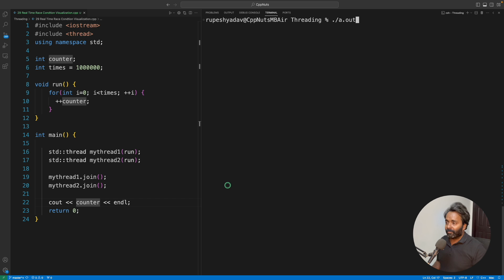Race Condition Live Program In C++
Race condition is very common in multithreading scenarios where you are trying to modify the common data using multiple threads. And here in this video we will experience a live race condition with C++ program and I will show how to solve it.

0:00 Introduction
0:44 Problem Explained
2:40 Program Explained
4:10 Summary